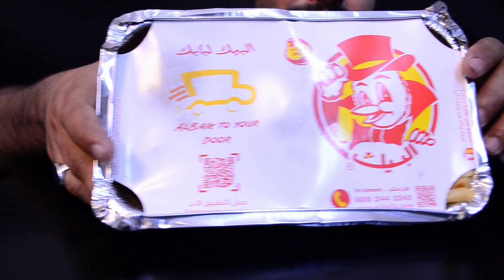ASMR Albaik Spicy Chicken Broast | أصوات الاكل البيك